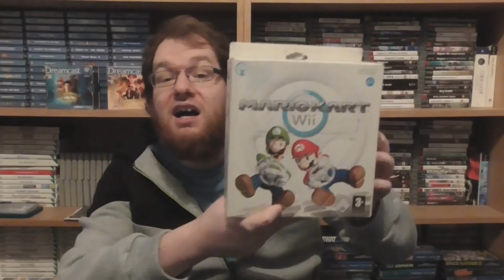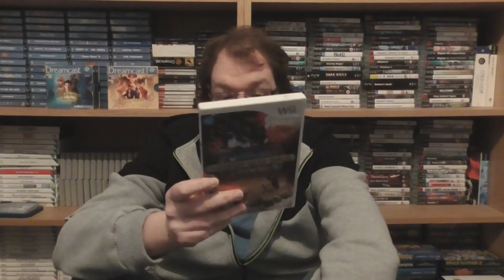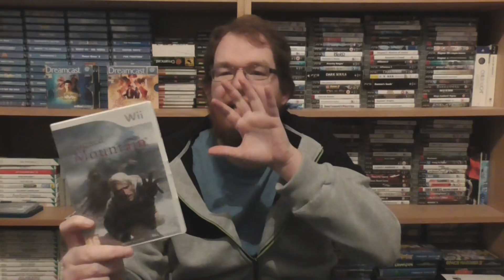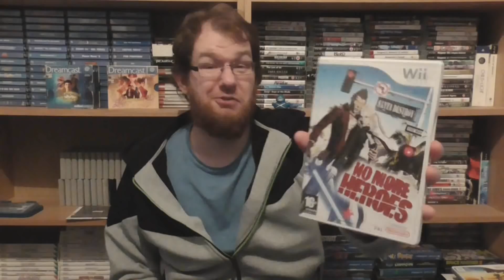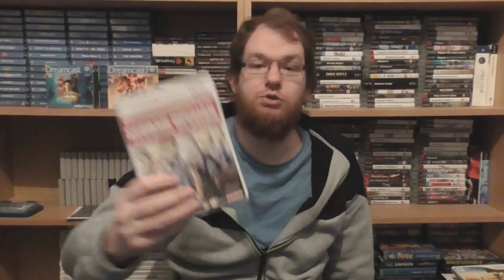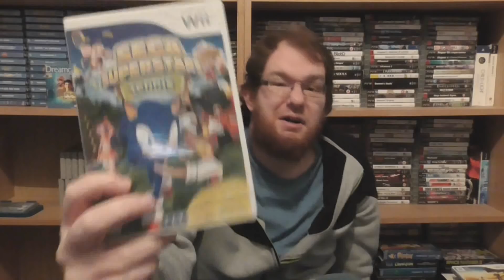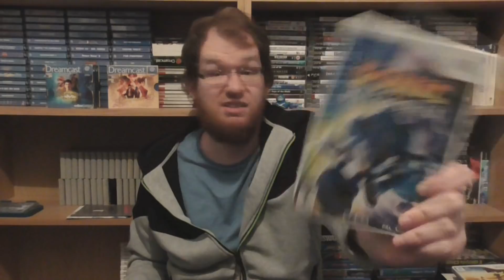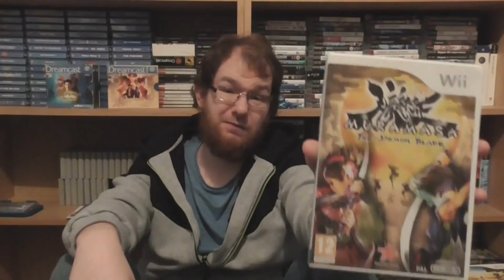My Wii Collection